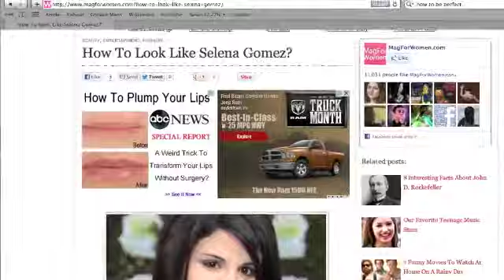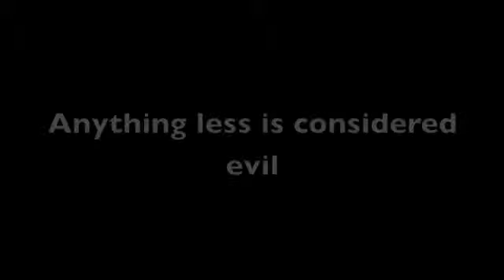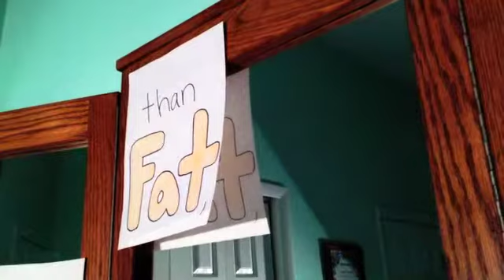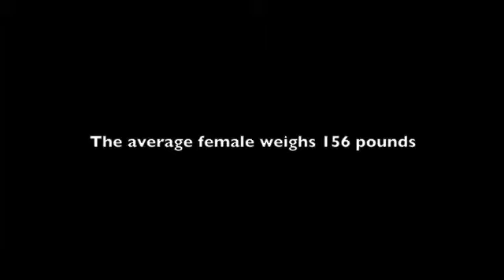Bell Jar Lena and Cori rough draft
Rough Draft, not finished yet, on Perfectionism! with the poem The Fearful by Sylvia Plath. Song the fear by Lilly allen. We still need to get the clean version of it so be aware of that, and all the green parts are parts that we need to add things/ fix things.